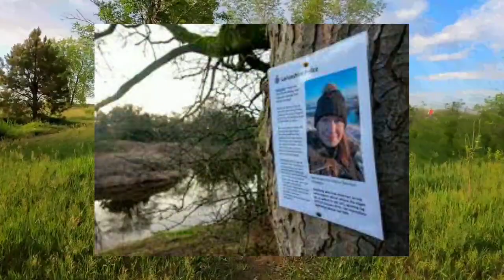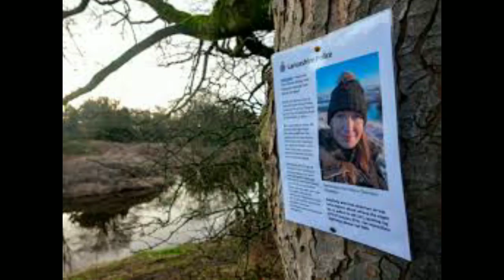Nicola Bulley - missing dog walker